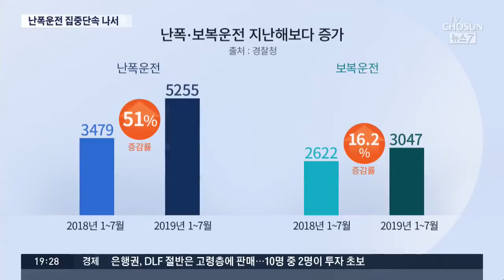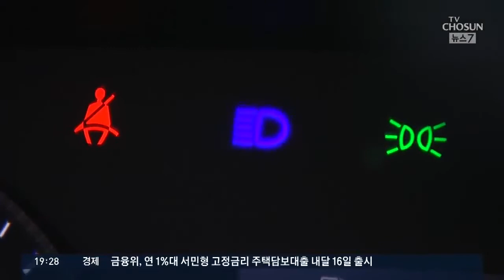'확' 끼어들어 항의하자 폭행까지…급증한 난폭운전 집중단속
[앵커]
운전을 하시다보면 깜빡이를 켜지 않은 채 차선을 급변경하거나 무리하게 끼어드는 차량때문에 가슴을 쓸어내리신 경우가 있을 겁니다. 자칫 생명을 위협할 수 있는 이런 난폭 운전에 대해 경찰이 다음달부터 집중 단속에 나섭니다.

백연상 기자입니다.